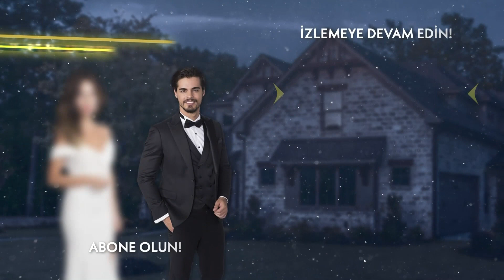"Ben senin gerçek babanım Cennet!" - Cennet'in Gözyaşları 14. Bölüm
Oyuncular:
Esra Ronabar
Berk Atan
Almila Ada
Zehra Yılmaz
Yusuf Akgün